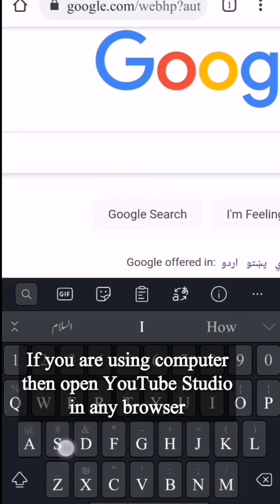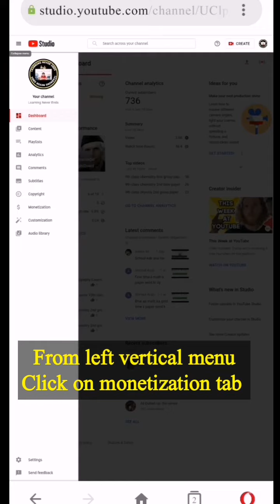How to check actual monetization hours? |YouTube new update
How to check youtube watch hours?
YouTube Studio count all watch hours including shorts and stories. But these hours are not actual monetization hours. You can't see actual watch hours in youtube studio aap.
In this video you will watch the method to see  your actual monetization hours.